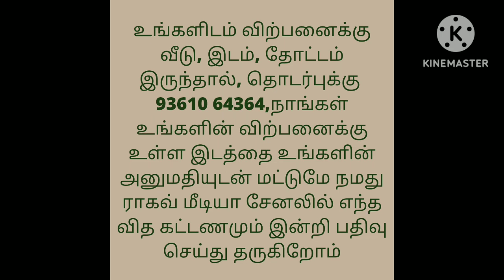கட்டி 14 ஆன பழைய வீடு விற்பனைக்கு/1BHK Old House For Sale/Ragav Media Real Estate Properties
HOUSE SALE
ONDIPUDUR
NESAVALAR COLONY

36LAKH

1BHK

1.75CENT

PLAN APPROVAL AVAILABLE

EB AVAILABLE

SALT WATER AVAILABLE
CAR PARKING
AVAILABLE

30FT ROAD FACE

GANESAN S
MEDIATOR

14 YEARS BUILDING

house design#3850x90
house design#
19architecturesmall
ToursReal Estate
money in real estateluxury
developmentlife of a real estate